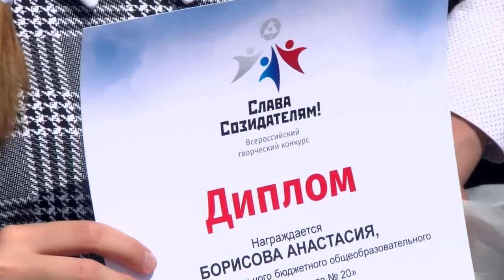Награждение победителей конкурса «Слава созидателям!»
В сквере Саровского драматического театра состоялось торжественное награждение победителей муниципального этапа Всероссийского конкурса «Слава созидателям!».